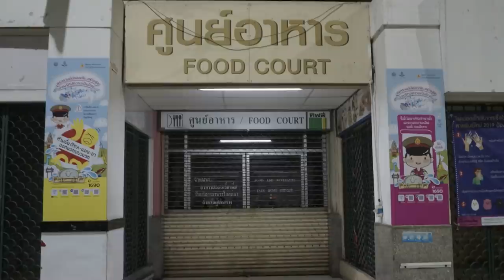HUA LAMPHONG: THE DARK SIDE Ghosts, Brothels, Steam Trains, Street Life (คำบรรยายภาษาไทย)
The dark & bright side of Hua Lamphong.(คำบรรยายภาษาไทย)
 After dark this area takes on a different guise. Gone are the tourists, commuters and traffic. There's a desperation in parts of this area and the street life & railway communities open your eyes to the reality of life for many. In the past this area was well known for prostitution, drugs and brothels but  that doesn't mean it no longer exists in this area. The railway communities are supposedly rife with criminality, with gambling, drugs and chicken fighting being the apparent activities. I never like to say for sure, I just say what I read or hear about, but it still makes for a fascinating look around.
00:00 Start
00:22 Homeless problem
01:17 Friday evening
02:11 The Monument
02:50 Playing on the tracks: Junctions & the diamond crossover
03:40 Street Life & night scenes
04:21 Prostitution and brothels in the past: The now quiet backstreets & alleys
06:02 Hungry cat
06:19 When two canals became one
07:03 The 1986 rail crash disaster
07:35 Steam trains, railway life, and the ghost of Rajdhami Hotel
11:34 A good bit of wood & The last train has gone

I would love some support! I’m trying to grow the channel and make great content.

The number one and only teaching website in Thailand